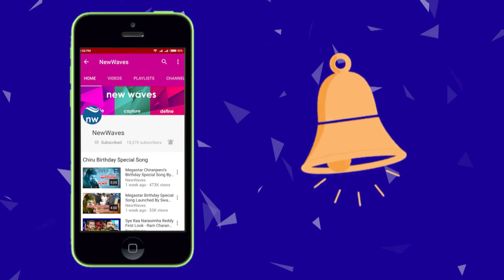Telangana minister T. Harish Rao inspects underground drainage works in Siddipet | New Waves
Telangana Irrigation minister T. Harish Rao inspected underground drainage works in Siddipet. Watch it on new waves video.